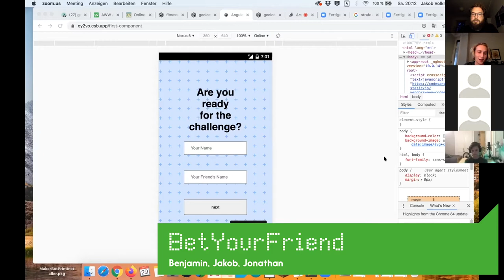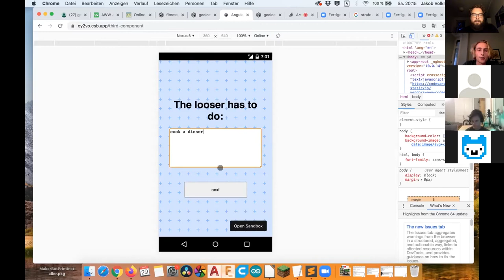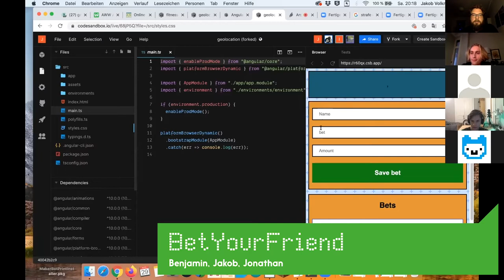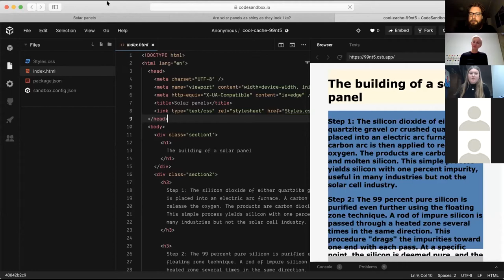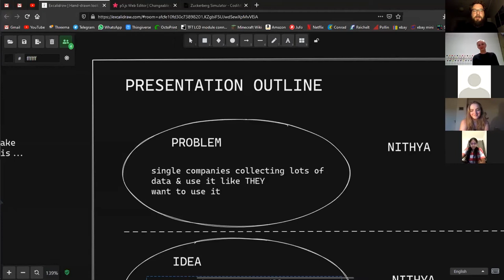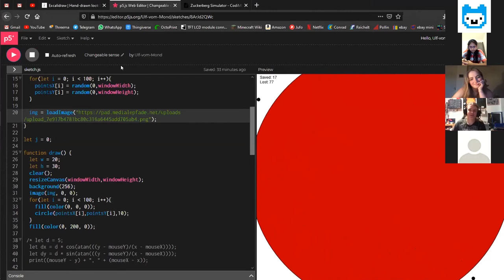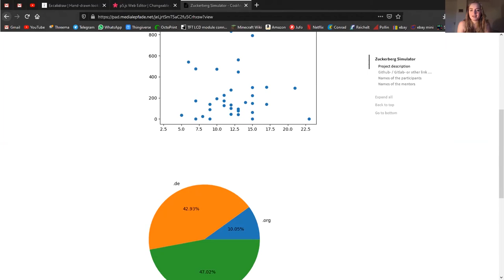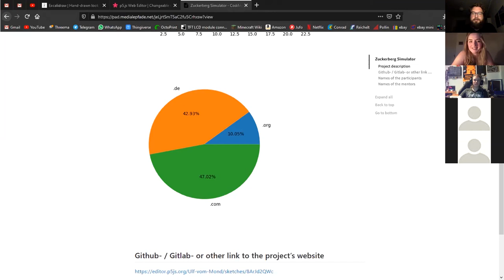Jugend hackt Linz 2020 Abschlusspräsentation [remote digital gardening]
wo?

was?